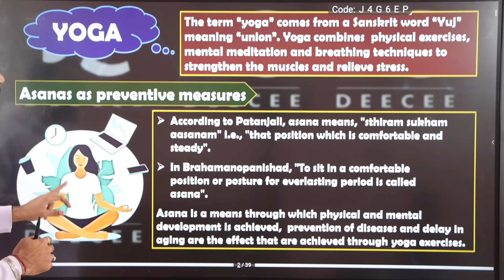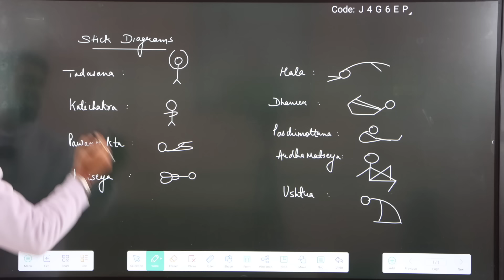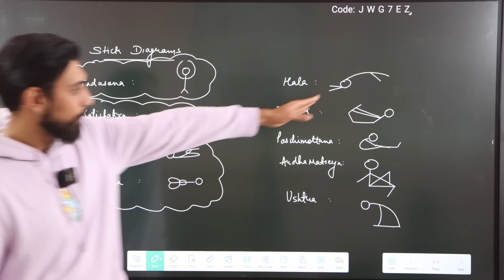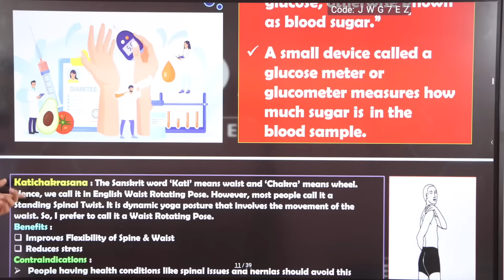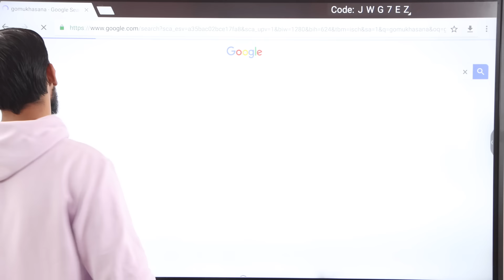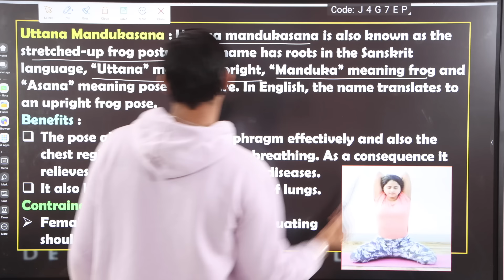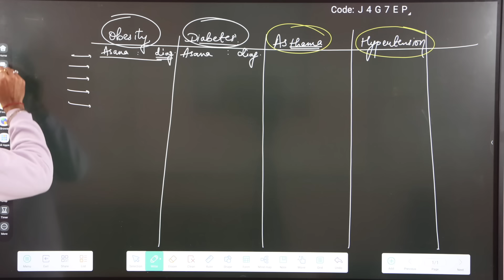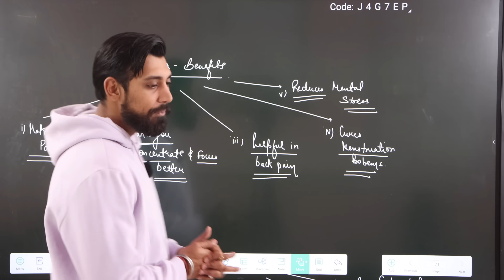Yoga as Preventive measure for lifestyle and diseases | Unit 3 | Class 12 | Physical Education